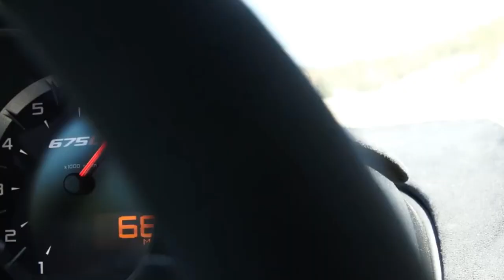Drake's ABSURD $50,000,000 Car Collection - Look inside his garage!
Inside Drake's Incredible and slightly Absurd 50 Million Dollar Car Collection 🔥

Drake needs no introduction. As one of the biggest names in rap music across the globe, the star has amassed a net worth of over $150 million. As you may imagine, his success had led to him building up quite the car collection. Let's take a look inside his garage!

About Hip Hop Hot Rides
🎥 Videos about the Hottest Rappers and their cars

106 and 106A, the fair use of a copyrighted work, including such use by reproduction in copies or phonorecords or by any other means specified by that section, for purposes such as criticism, comment, news reporting, teaching (including multiple copies for classroom use), scholarship, or research, is not an infringement of copyright.”